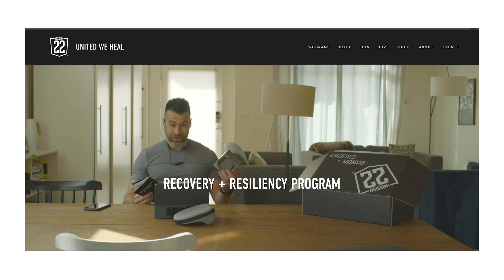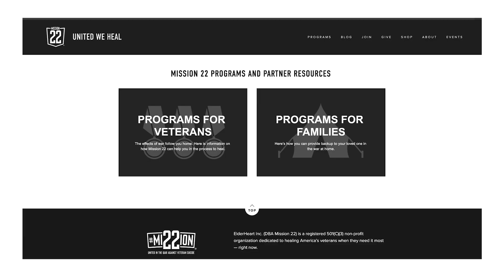RingCentral 2021 Grant Finalist: Mission 22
to help forward our mission through a RingCentralGrant2021